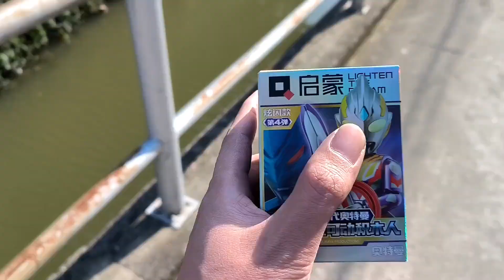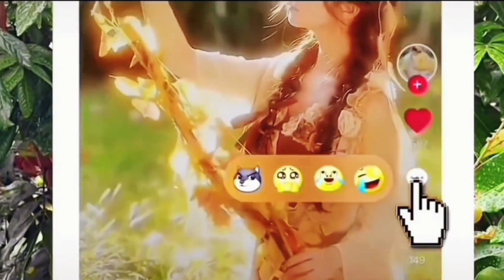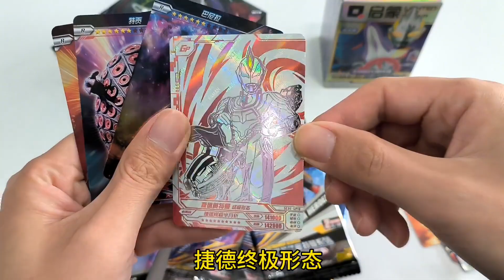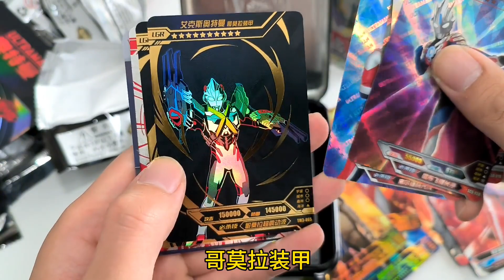这下完了，为了捡奥特曼积木人盲盒，把一盒黑钻给搞丢了#奥特曼